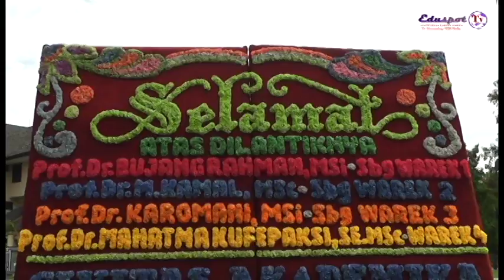Pelantikan Wakil Rektor Unila dan Dekan FKIP 2016